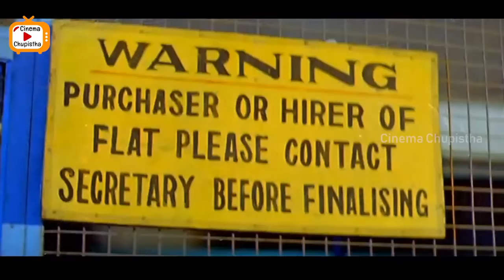Ms Narayana & Rama Prabha Dance Comedy Scene | Sunil Comedy | Cinema Chupistha